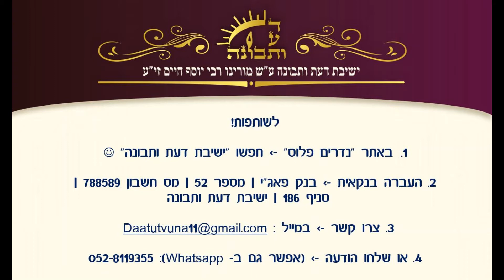דעת ותובנה עדכונים מהשטח! ר"ח אלול תשפ"א! הרב שמשון במנולקר (בן רחמים) שליט"א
בסייעתא דשמיא מתקדמים במרץ! - דעת ותבונה בראשות הרב שמשון במנולקר (בן רחמים) שליט"א

עדכון מר"ח אלול תשפ"א סטטוס הבניה!

תודה לשותפים היקרים! בזכותכם בס"ד הבנייה מתקדמת !

חברים יקרים, אחים ואחיות בואו לזכות בחלק במפעל האדיר של מוסדות "דעת ותבונה" אשדוד - בראשות הרב שמשון במנלוקר (בן רחמים) שליט"א, קירוב רחוקים, קידום נוער, מעורבות חברתית, זיכוי הרבים, שיעורי תורה לקהל הרחב תפילות ועוד ועוד!
לשותפות!

(  ניתן לתרום מכספי מעשרות | כמו כן המוסד מוכר לפי סעיף 46  )

1. היכנסו לאתר שלנו והתרשמו מפעילות העמותה --

2. באתר "נדרים פלוס" --  חפשו "ישיבת דעת ותבונה" ☺ ופעלו ע"פ

3. העברה בנקאית -- בנק פאג"י | מספר 52 | מס חשבון 788589 | סניף
186 | ישיבת דעת ותבונה

5. או שלחו הודעה -- ( אפשר גם ב- Whatsapp ) 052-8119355

6. ניתן להעביר ב-bit -- למספר הטלפון: 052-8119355